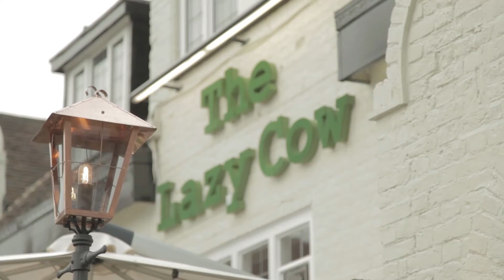The Lazy Cow Solihull - Bar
This video was produce by Combute - The video was created to highlight the fundamental areas of The Lazy Cow Solihull and is embedded directly into the The Lazy Cow Solihull website.